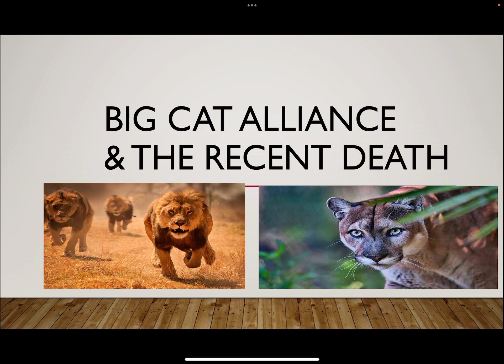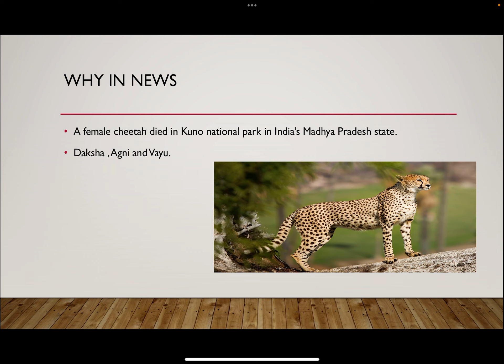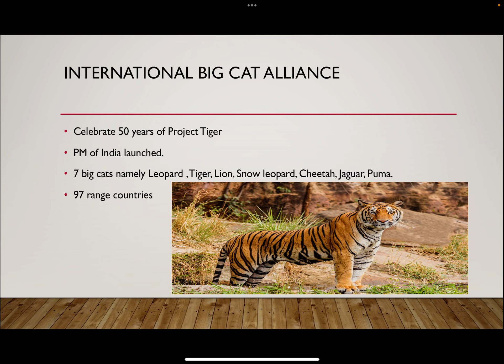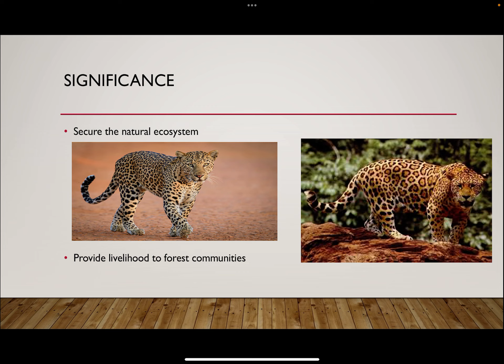PM Modi's Big Cats Alliance to Conserve Tigers - What You Need to Know | Clat Possible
In a groundbreaking move, PM Modi recently launched the Big Cats Alliance to conserve seven species of big cats, including tigers, in India. With only about 2,500 tigers left in the country, the situation is dire. This alliance aims to protect and increase the tiger population through community participation and advanced technology. In this video, we'll discuss the impact of the Big Cats Alliance and what you can do to help save the tigers.

Chandigarh
New Delhi - Connaught Place & Pitampura
Mumbai - Borivali
Noida
Dehradun
Prayagraj
Kanpur
Patna
Ranchi